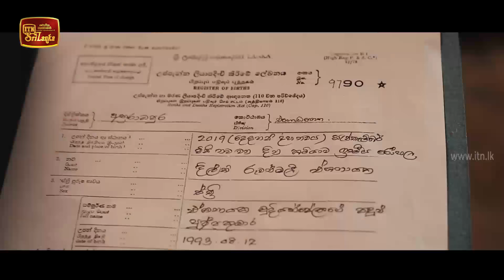Giridevi | Episode 48 - (2020-09-12) | ITN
Giridevi | Episode 48